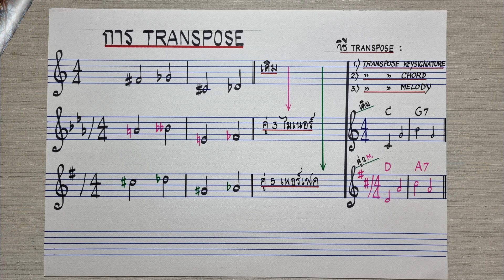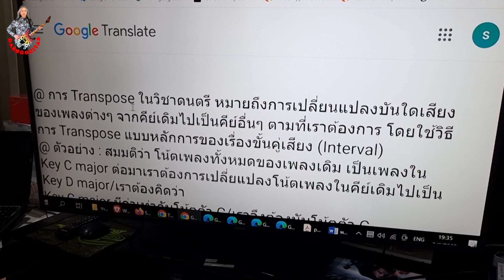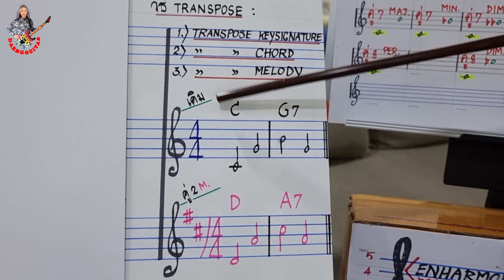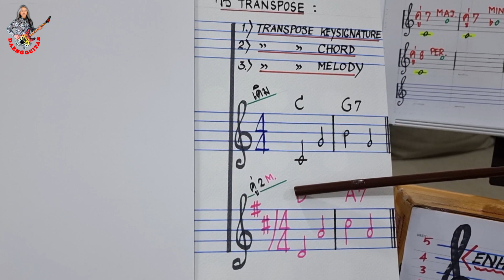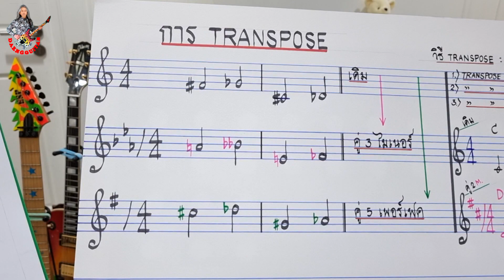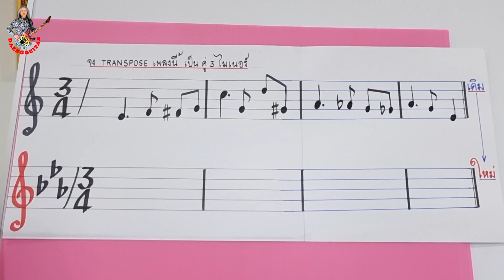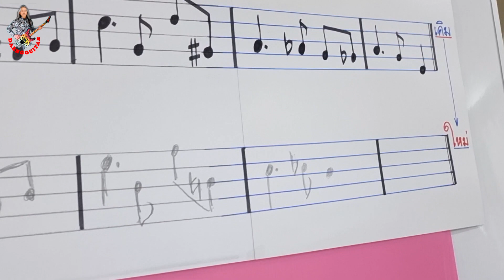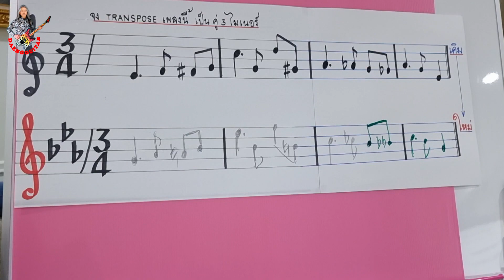การ Transpose/คือการเปลี่ยนหรือย้ายบันใดเสียงของเพลง/ต้องใช้หลักการคิดแบบขั้นคู่เสียง(Interval)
@ การ Transpose ในวิชาดนตรี หมายถึงการเปลี่ยนแปลงบันใดเสียงของเพลงต่างๆ จากคีย์เดิมไปเป็นคีย์อื่นๆ ตามที่เราต้องการ โดยใช้วิธีการ Transpose แบบหลักการของเรื่องขั้นคู่เสียง (Interval)
@ ตัวอย่าง : สมมติว่า โน้ตเพลงทั้งหมดของเพลงเดิม เป็นเพลงใน Key C major ต่อมาเราต้องการเปลี่ยแปลงโน้ตเพลงในคีย์เดิมไปเป็น Key D major/เราต้องคิดว่า
Key C major มีค่าเท่ากับโน้ตตัว C/เราจึงต้องนับโน้ตตัว C
เป็นตัวที่ 1/โน้ตตัว D จึงเป็นตัวที่ 2 ของสเกล C major
@ ดังนั้นจากโน้ต C ไปถึง D จึงเรียกว่าเป็น คู่ 2 เมเจอร์
(Major second or Major 2nd)/คู่ 2 เมเจอร์ มีเสียงห่างกัน
เท่ากับ 1 เสียงเต็ม (หรือ 2 ครึ่งเสียง)
ข้อสังเกต : ในการ Transpose นั้น
ให้คิดว่า 1) Key signature ของเดิม
              2) Chord ในเพลงของเดิม
              3) Melody ในเพลงของเดิม
ให้คิดว่า ทั้ง 3 ข้อนั้น เป็น Root ของ Major scale
เสมอ/เมื่อเราต้องการ Transpose โน้ตเพลงของเดิมไปเป็นคีย์อะไรๆ ก็ตามแต่ต้องการ/เช่น จากคีย์ C เป็น คีย์ Eb (เรียกว่าคู่ 3 ไมเนอร์)/ถ้าเรา Transpose จาก คีย์ Eb เป็น คีย์ C (เรียกว่าคู่ 6ไมเนอร์) เป็นต้น